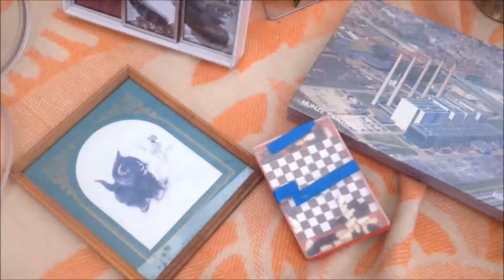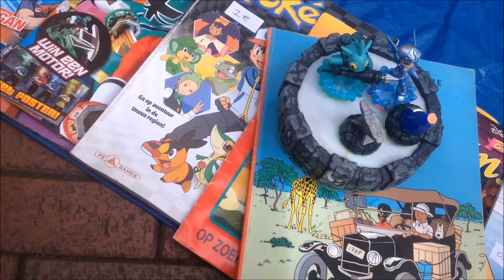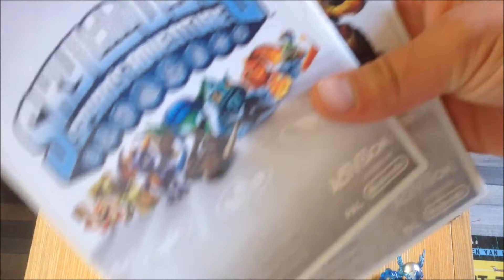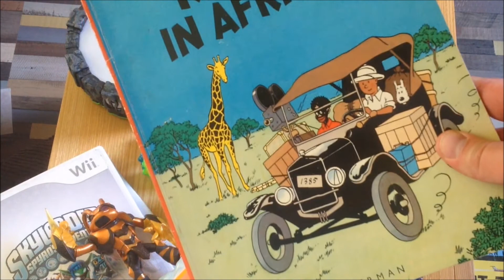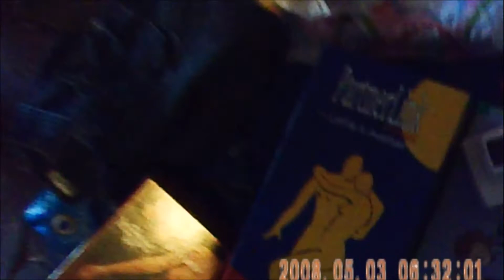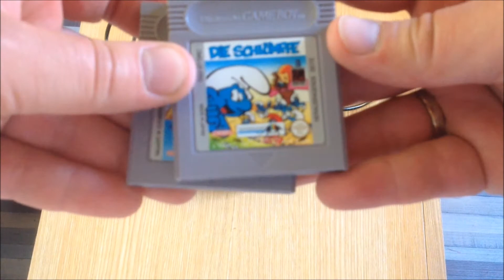Fleamarket Madness 10 : Action Figures, comics, VHS, dvd en Video Games finds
Fleamarket Madness 10.

De serie waarin ik vlooienmarketen, rommelmarkten en vrijmarkten bezoek op zoek naar action figures, comics, strips, VHS, Dvd's en natuurlijk VIDEO GAMES.